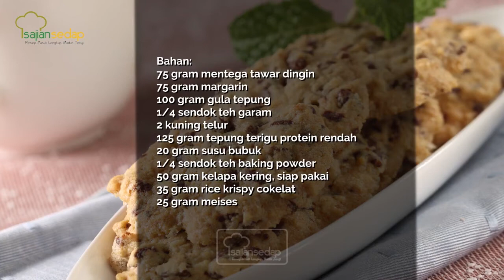4 RESEP KUE KERING KELAPA PILIHAN SUGUHAN HARI NATAL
4 RESEP KUE KERING KELAPA PILIHAN SUGUHAN HARI NATAL

4 RESEP KUE KERING KELAPA PILIHAN SUGUHAN HARI NATAL, Simak Videonya Hingga Tuntas ya

Produser Eksekutif: Intan Yusan Septiani
Penulis Resep: Indri, Resi, Qorin, Ruth
Penulis Naskah: Rika
Peraga: Resi, Indri, Qorin, Ruth
Fotografer: Andrian, Osyad, Bram, Yudi
Videografer: Andrian, Osyad, Bram, Yudi
Video Editor: Andrian, Osyad, Bram, Yudi

4 RESEP KUE KERING KELAPA PILIHAN SUGUHAN HARI NATAL